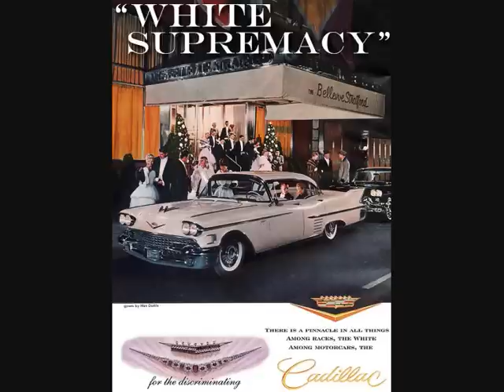Little Joey Farr Big White Cadillac